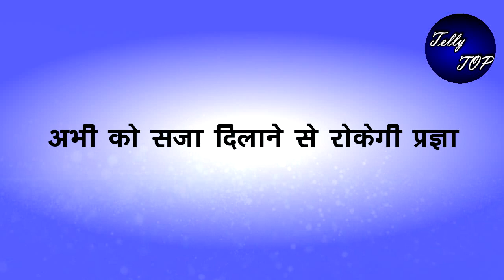Kumkum bhagya || अभी को सजा दिलाने से रोकेगी प्रज्ञा, होगा कोर्ट में नया बवाल सामने आएगा सारा सच